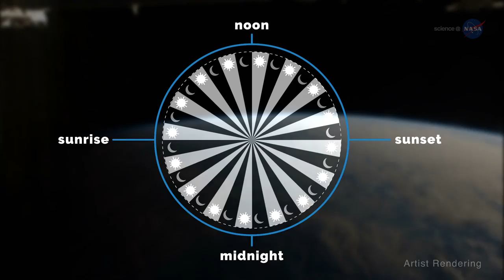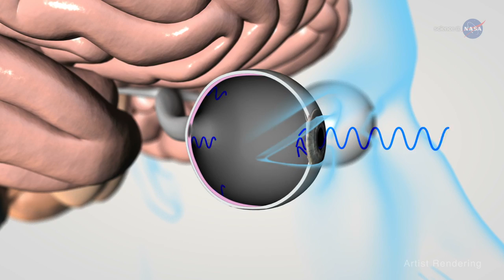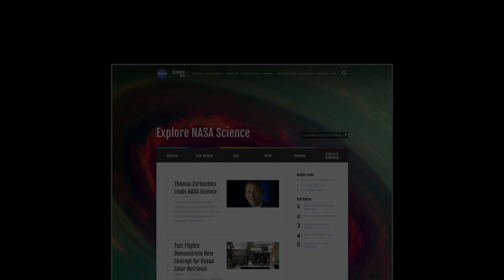New LED Lights On Space Station Will Help With Sleep Study | Video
The lighting effects study on the International Space Station will use LED lights at different wavelengths to study how they impact the crew. The fluorescent lights on the ISS are being replaced by a multi-LED lighting system.

Credit: NASA